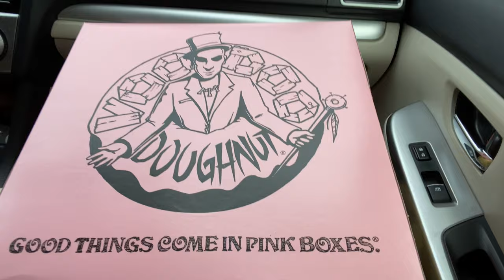travel vlog / bend oregon, surprise birthdays, brewery hopping, voodoo doughnuts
Our friends, Tom and Sam, thought they were each going on a weekend trip with their S.O.’s for their birthdays. Little did they know, we planned a quick trip to Bend, Oregon for the 6 of us. Joke was on them!

- about me -
Hi people :) My name is Angela and I'm based in Seattle. I post videos about my travels, daily life, outdoor adventures in the PNW, and anything else I think is fun! Thanks for stopping by and I hope you enjoy!